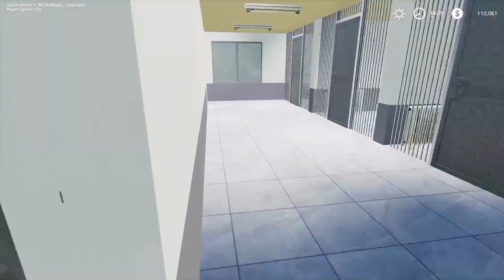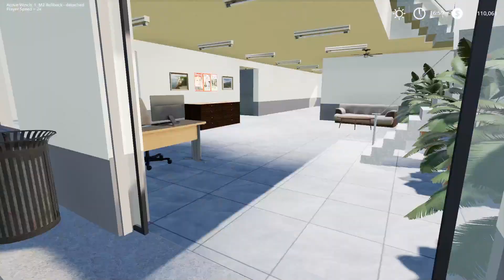ONE FINAL HARVEST - No Man's Land Gameplay Episode 99 - Farming Simulator 19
This is episode 99 of my gameplay series in No Man's Land, a modded map for Farming Simulator 19 made by Alien Jim.